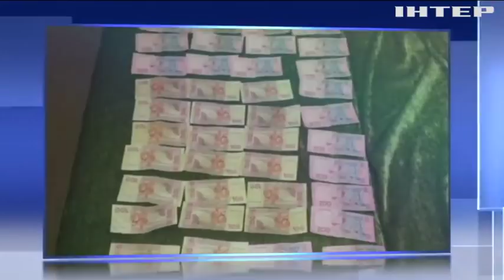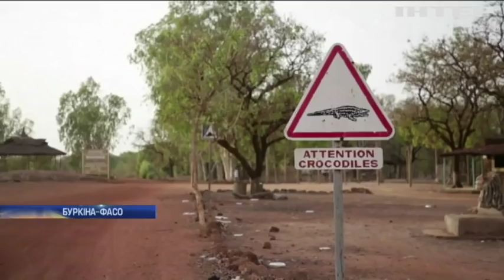Новости 08:00, выпуск за 19 июня 2018 года